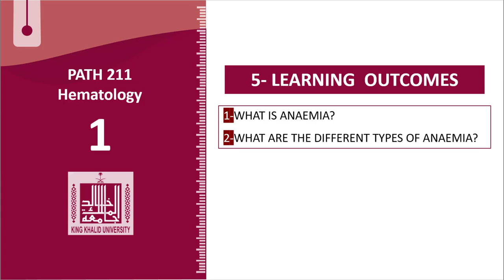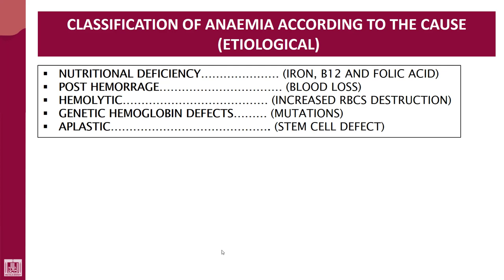Hematology - 1 | U5-L3 | causes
Unit - 5 : Anaemia
Lecture - 3 : causes
1- Nutritional
2- Hemolytic
3- Hemorrhagic
4- Aplastic